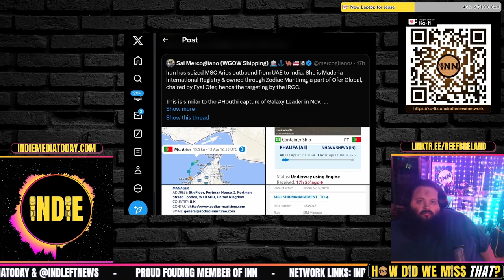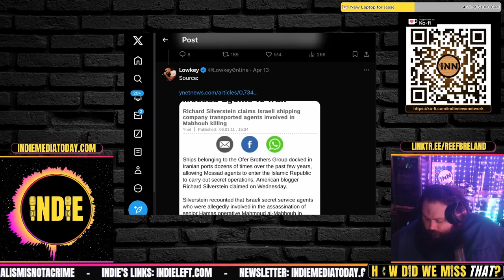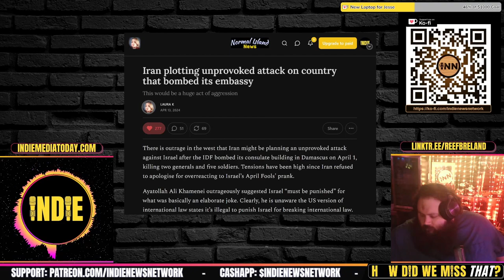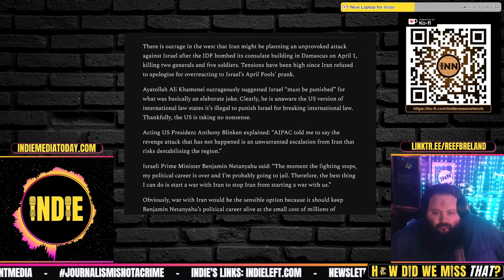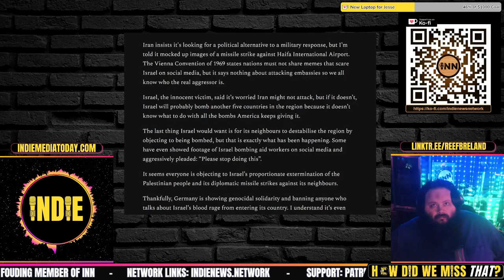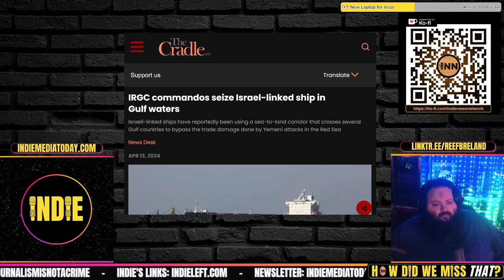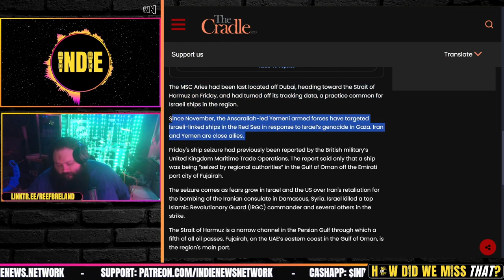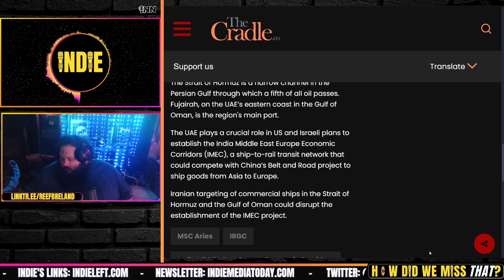Iran SEIZES Container Ship in Strait of Hormuz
⭐ Iran Seizes MV Aires in the Strait of Hormuz - Was This The Response to the Damascus Embassy Bombing?
Iran plotting unprovoked attack on country that bombed its embassy: Laura K, Normal Island News

co-Host Indie is:
⭐ Co-host, American Tradition with Jesse Jett on INN

Credits:
⭐ Thumbnails & Outro: Bigmadcrab & Indie Left
⭐ Intro: Joe @STFUshitlib3 & Indie Left
⭐ Outro Music: Redpilled by Jesse Jett & The Awakening by Patrick Patrikios